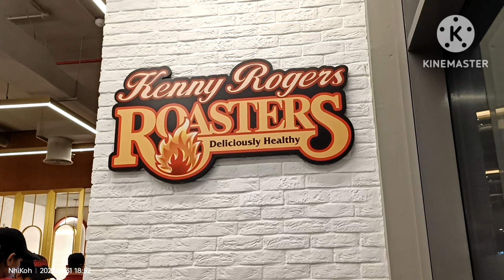Kenny Rogers Dubai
Yung Nabalitaan nyong May bagong open nang Kenny Rogers sa Deira lang..

Location: Newly Open at Deira Dubai

The Background Music on my video:

1. Through The Years
     Music Artist: Kenny Rogers

Thank you for the Music.